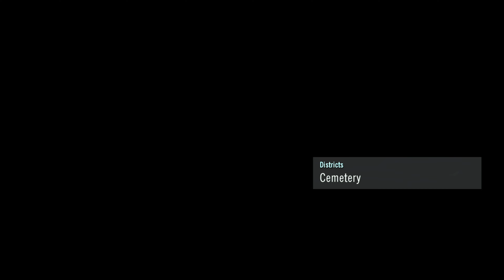Assassins Creed Unity 4K Tamil Walkthrough 100% | தமிழ் Gameplay Dead Kings DLC Raising the Dead 14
❄Assassin's Creed Unity is an action-adventure video game

🔨Developer by Ubisoft Montreal
🔨Publisher by Ubisoft

🔶Sequence 13 Dead Kings
🔶 Memory 04 Raising the Dead